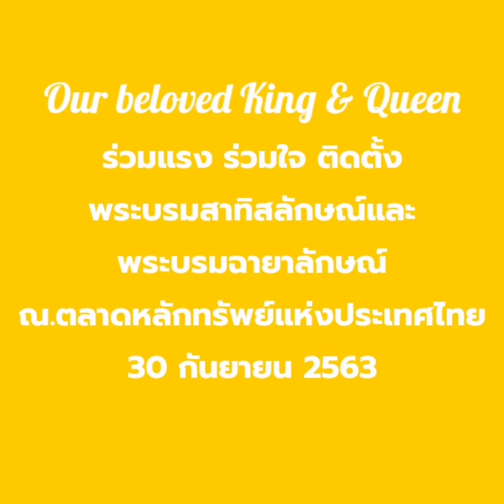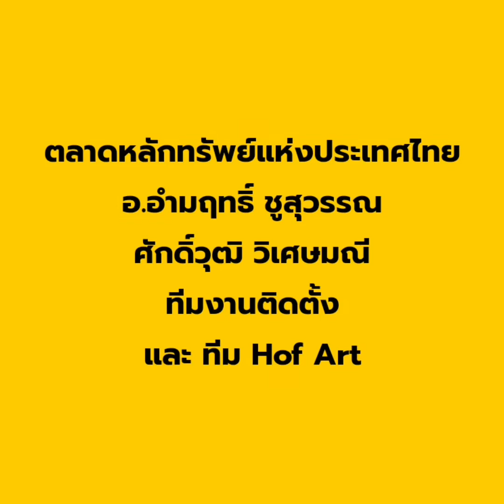Our beloved King & Queen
การติดตั้งผลงานศิลปกรรม​ภาพวาดบุคคลสีน้ำมันโดย ศักดิ์วุฒิ​ วิเศษมณี ที่อาคารตลาดหลักทรัพย์​แห่งประเทศไทย